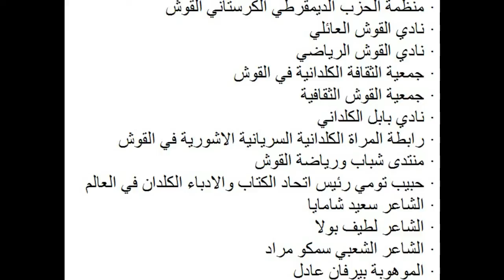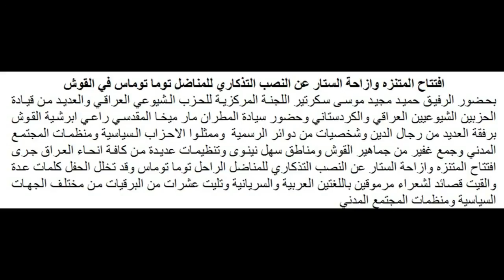افتتاح المتنزه وازاحة الستار عن النصب التذكاري للمناضل توما توماس في القوش